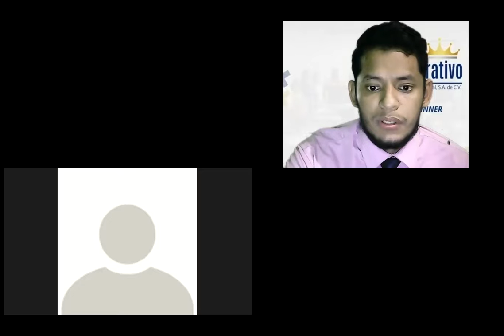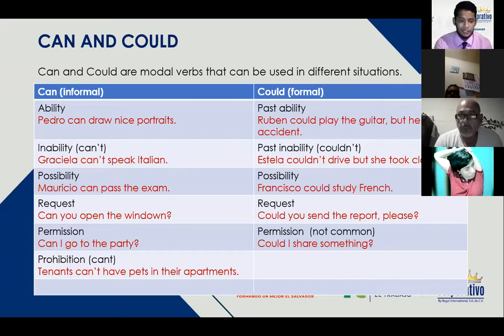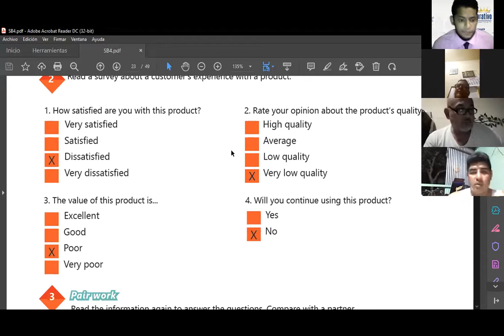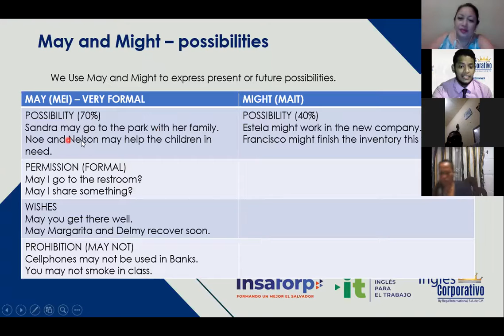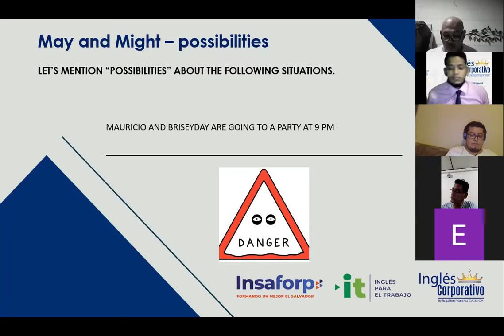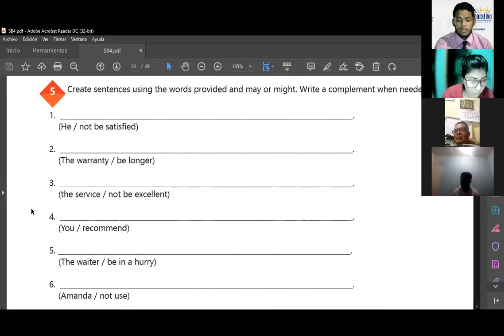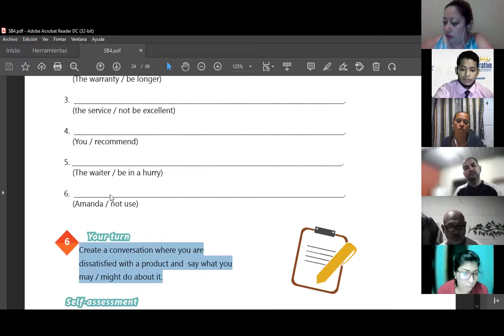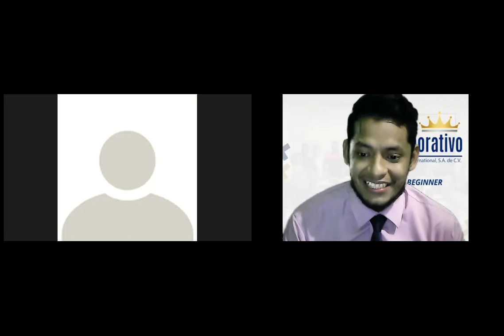Ingles Corporativo-Videoconferencia #8 How to use May and Might